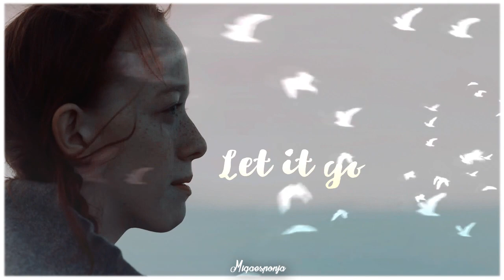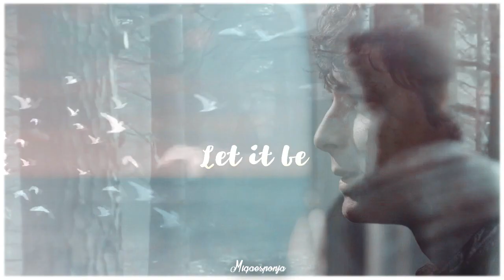► Anne + Gilbert | Let it go (s2)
EL VIDEO CONTIENE SPOILERS DE LA SEGUNDA TEMPORADA DE ANNE WITH AN "E"

¡Hola gente! He regresado con un video nuevo de una serie que me fascino, y por supuesto ame esta pareja de adolescentes.

Se recomienda verlo en HD y escuchar con auriculares 🎧

Coloring: queenofdisaster
Serie: Anne with an "E"